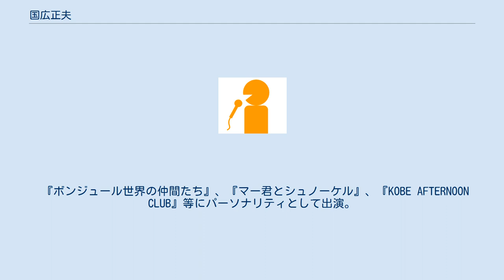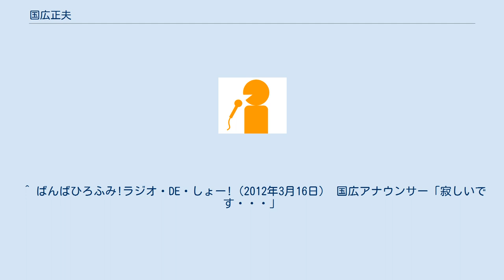国広正夫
国広 正夫（くにひろ まさお、1951年3月26日 - ）は、ラジオ関西の元アナウンサー、元報道制作部チーフプロデューサー。
元東京支社長。
立命館大学産業社会学部卒業。
1974年、ラジオ関西にアナウンサーとして入社。
同期には池田幸子がいる。
 『ボンジュール世界の仲間たち』、『マー君とシュノーケル』、『KOBE AFTERNOON CLUB』等にパーソナリティとして出演。
 また全国高等学校野球選手権兵庫大会中継や『サンデー・ブルーウェーブ・スタジアム』の実況などスポーツアナウンサーとしても活動した。
 後にアナウンサーの第一線から退き、番組プロデューサー（報道制作部チーフプロデューサー）や姫路支局長等の社内業務主体になり、2005年東京支社次長から東京支社長に昇進。
2007年5月に開設されたアニたまどっとコム通信販売サイト「アニたまSHOP」の運営統括責任者に就任した。
2008年3月、本社の人事異動に伴いラジオ関西本社へ転勤。
同年3月17日より本社へ戻り、4月よりアナウンサーに復帰。
 2012年3月、38年勤務したラジオ関西を定年退職。
 ^ ばんばひろふみ!ラジオ・DE・しょー!（2012年3月16日） 国広アナウンサー「寂しいです・・・」